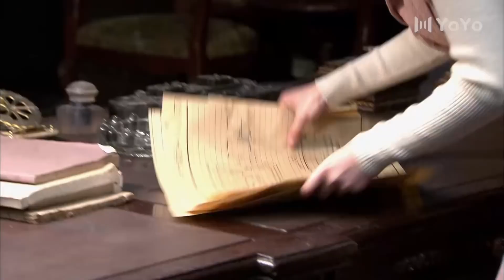【獨家首播】雙面槍爺 07（老戲骨王學圻用畢生所學製作多種武器與日軍巧妙周旋 成為刺殺日軍的神秘殺手）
姥爷的抗战